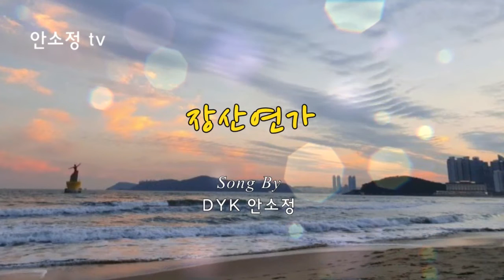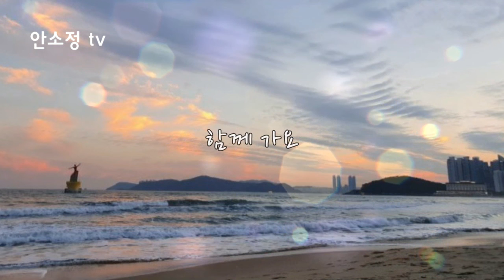[N555] 부산을 노래하다 '장산연가' (해운대)- SONG BY DYK 안소정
장산연가
- 작사: 함용미
- 작곡: 정태호
- 편곡: 전홍민
- 노래: 안소정

*장산(萇山): 부산 해운대에 위피한 해발 634m의 산

천 마리의 종이학을 접는 마음으로 천 일 동안 하루에 한 곡씩 1,000곡을 목표로 영상을 올리고 있습니다. '좋아요', '구독'과 함께 종 모양의 '알람'을 누르시면 매일 아침마다 팝, 발라드, 락, 트롯 등 다양한 장르의 모닝송이 배달됩니다. 꿈을 향한 도전에 여러분이 함께 할 수 있길 바랍니다.

* 공연 섭외: 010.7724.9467 (*사적 전화 금지)